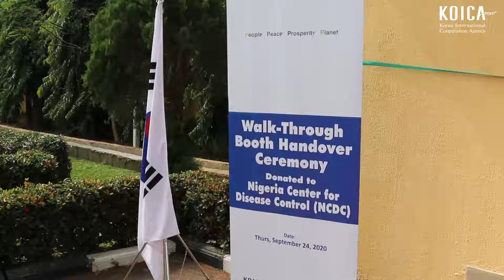KOICA Donates 3 Smart Walk-through Booth to Nigeria Center for Disease Control (NCDC)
The Korea government through KOICA donated 3 smart walk-through sample collection booths to Nigeria Center for Disease Control (NCDC).

The booths are installed in the National Reference Lab, Abuja,  Central Public Health Lab, and Nigeria Institute of Medical Research, Yaba Lagos.